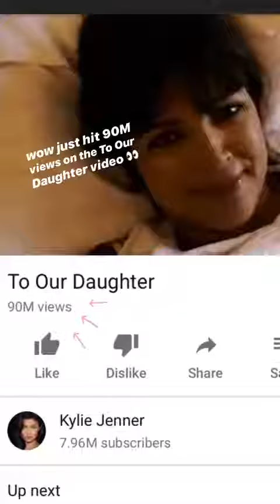Best stories Kylie (@kyliejenner) daily selection 🔥 3/28/2020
🔥 TOP instagram stories of Kylie (@kyliejenner).